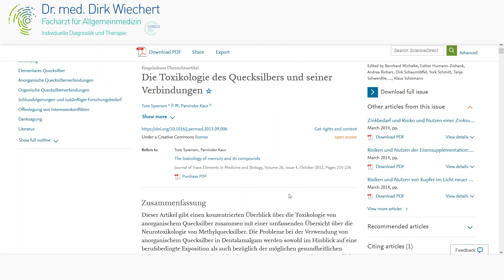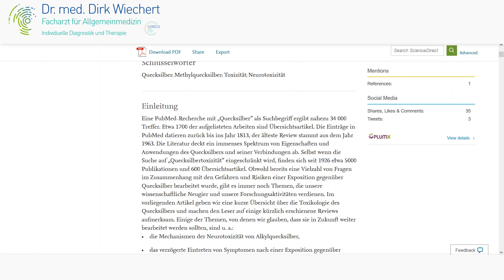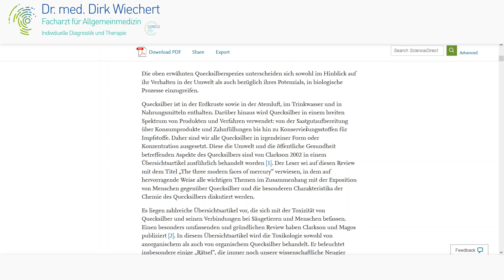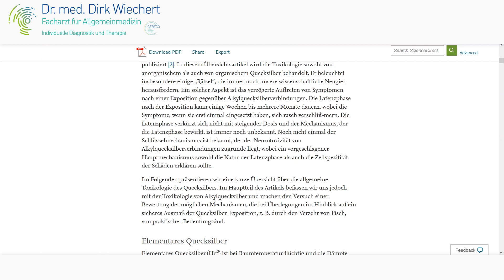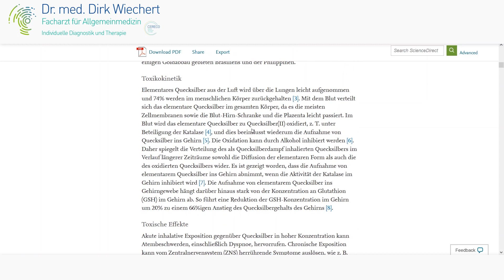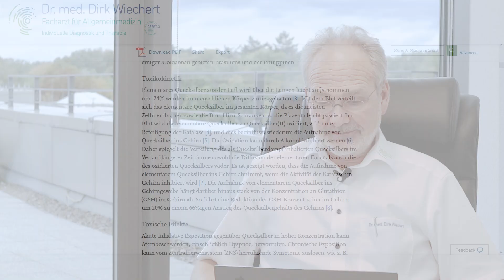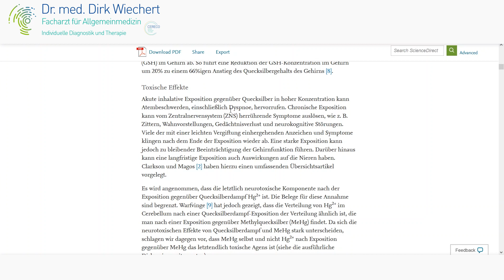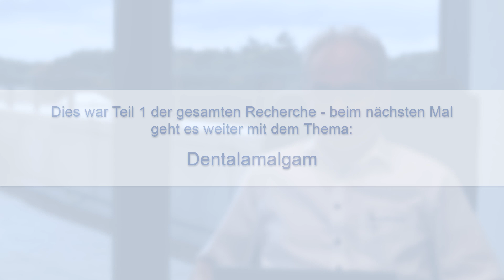Quecksilber und neurodegenerative Erkrankungen - Geführte Betrachtung von Studien mit Dr. Wiechert!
Quecksilber ist insbesondere für die Nervenzellen gefährlich und hat damit ein hohes Potential, neurodegenerative Erkrankungen zu begünstigen.

Heute sehen Sie einen von vielen Beiträgen rund um das Thema Quecksilber, welches Dr. Wiechert anhand einer geführten, studienbasierten Recherche für Sie aufgearbeitet hat. Seien Sie gespannt auf den nächsten Beitrag dieser Reihe, in dem ein besonderer Fokus auf Dentalamalgam gesetzt wird.